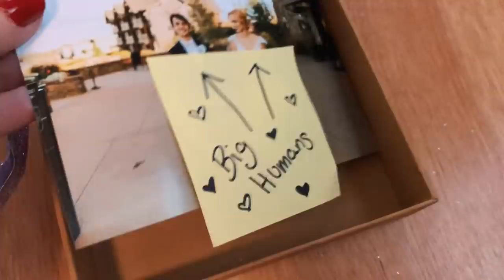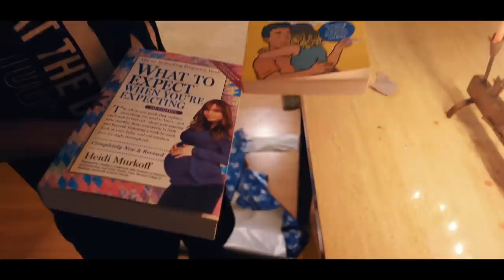TELLING MY HUSBAND I'M PREGNANT!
I kept being pregnant to myself for a few days so I could REALLY surprise my husband!! Success!!

    @Future Sunsets Official      /     @JaclynGlenn